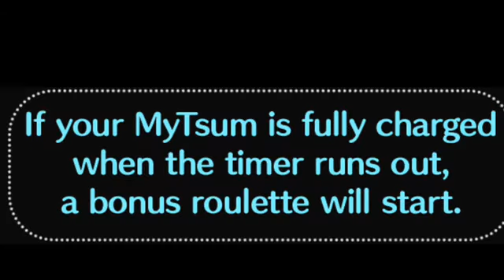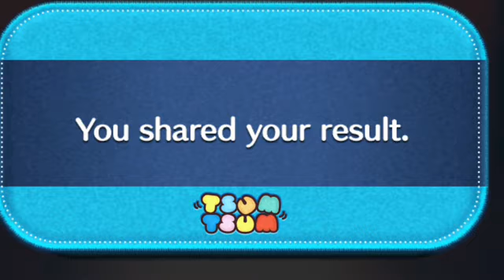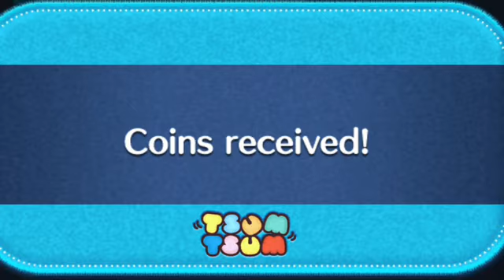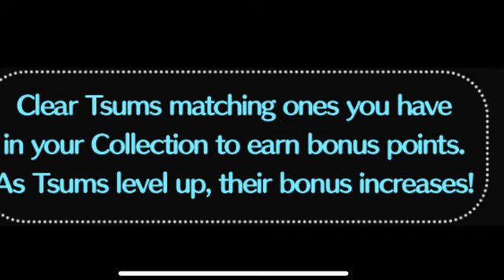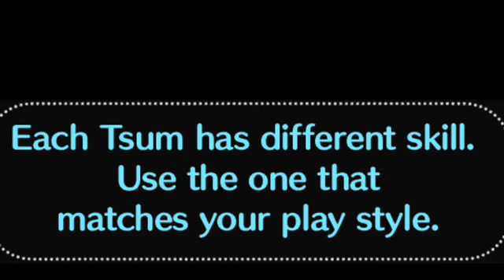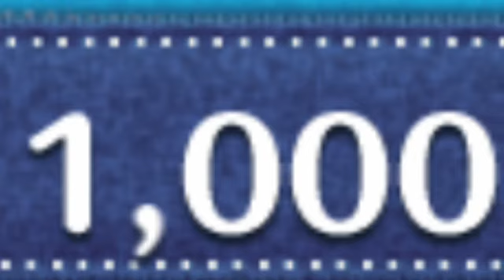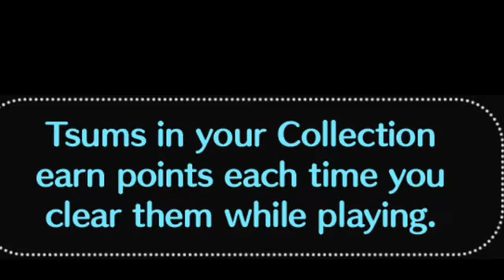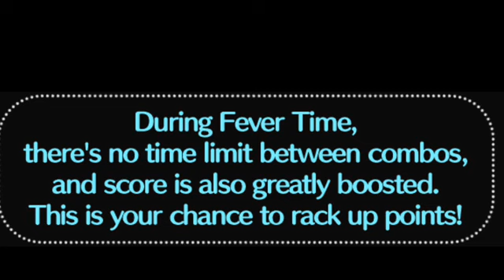Disney Tsum Tsum June 2022 Part 16